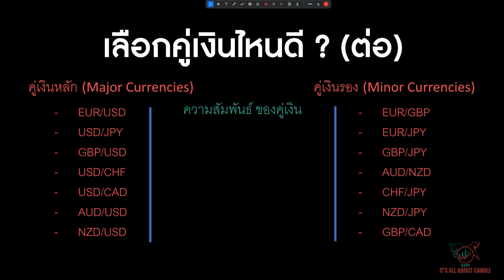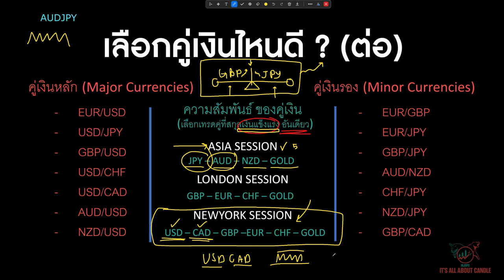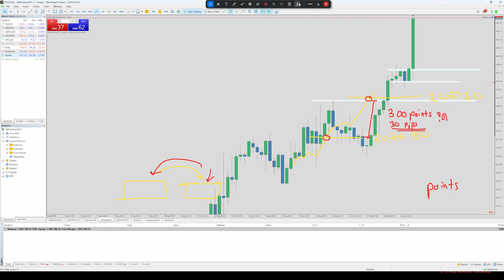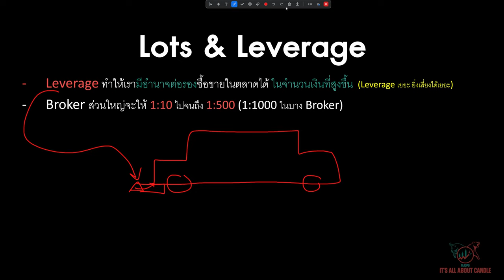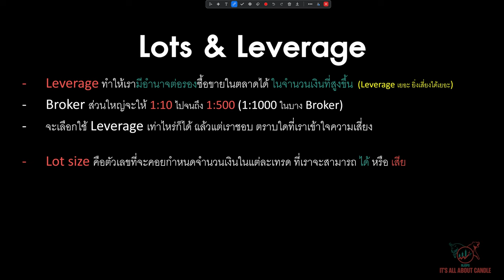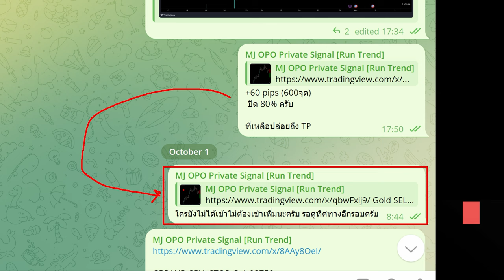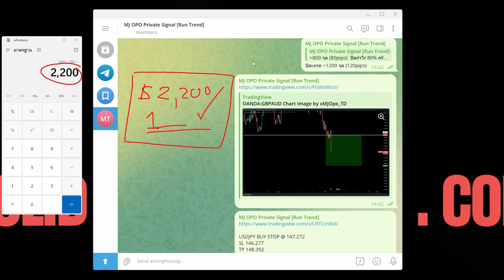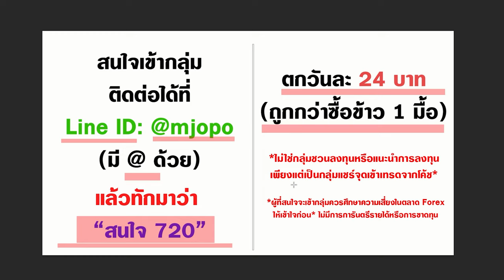Forex มีหลากหลายคู่เงิน แต่นั่นแหละ คือสาเหตที่ทำให้คุณ ขาดทุน!